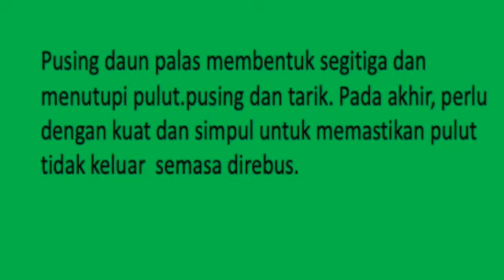Cara bungkus Ketupat Palas raya step by step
Ketupat Palas adalah menu utama di Hari Raya. Namun ramai generasi sekarang tidak pandai seni membungkus ketupat palas.
daun palas boleh beli kat shopee je..